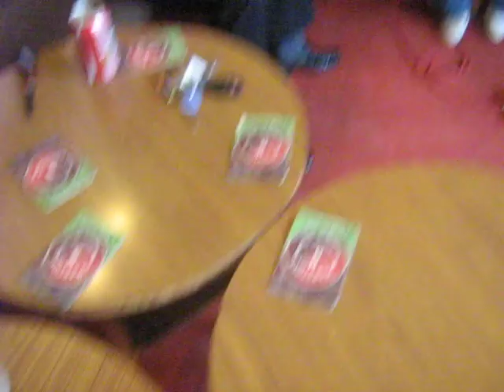Whoa Buck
OK so it's a pub in the Black Country and we are still looking for a bassist and drummer.